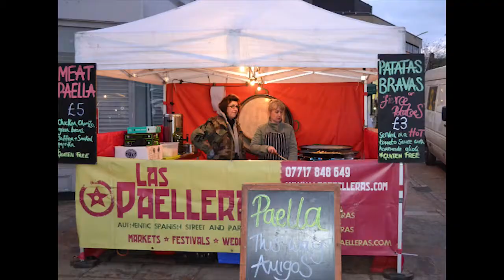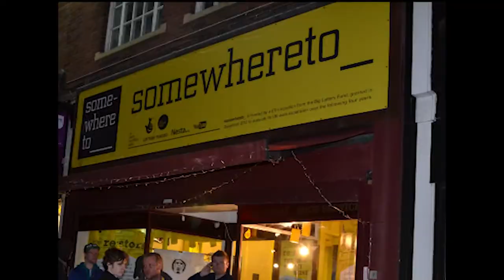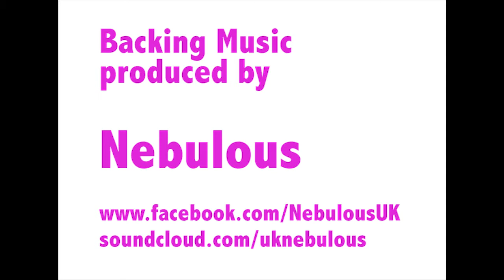Blackburn is Open Christmas Launch Event (21st Nov 13)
The launch evening to Blackburn is Open's Christmas programme of events. Similar events will be running each Thursday evening, 4-8pm in Blackburn Town Hall Square between 28th Nov and 19th Dec.

Filmed by Ellie Hodgetts
Edited by Sophie Skellern